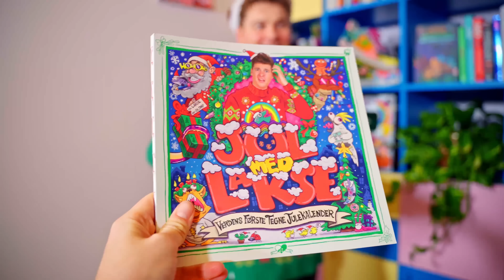Må kun spise REGNBUE JULEMAD! | Lakserytteren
Det er jul og det betyder julemad! Men hvorfor skal det hele være så brunt og hvidt og lyserødt? Hvad hvis vi kunne spise REGNBUEfarvet julemad? Hvordan ville det se ud og hvordan laver vi det? Det finder jeg ud af i den her video og vi skal virkelig have gang i alle farverne. Så hvis du er klar til en omgang regnbuemad, så lad os bare komme igang!

CREDITS
Kamera:  Mark Pallisgaard
Redigering: Daniel Marcussen

Rigtig regnbuefarvet julefredag!
- Lakse